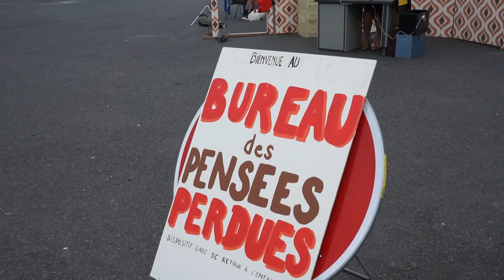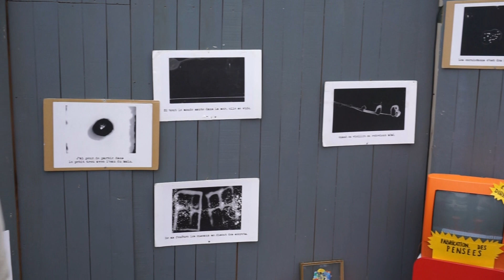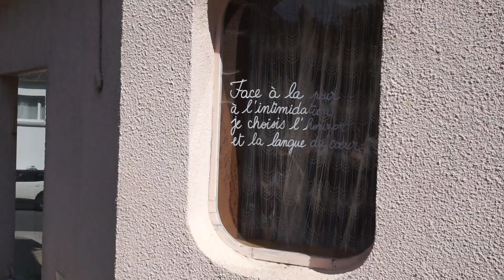FESTIVAL IN CITE 31 Mai / 02 Juin 2023 CHATEAUNEUF DU FAOU Par Hervé MORVAN Photographe.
Festival In Cité 2023 Châteauneuf du Faou.